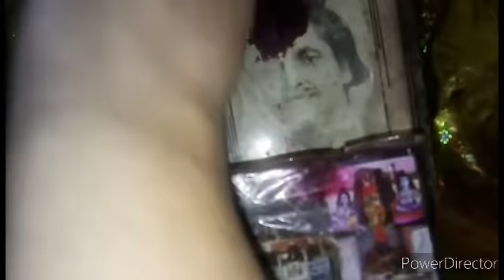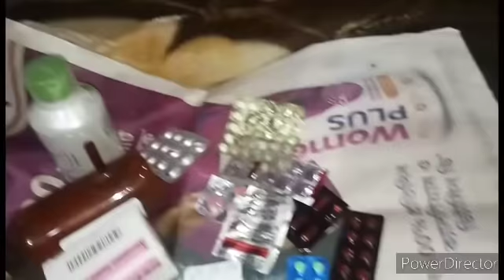Ato osudh amake akhon o khete hoy